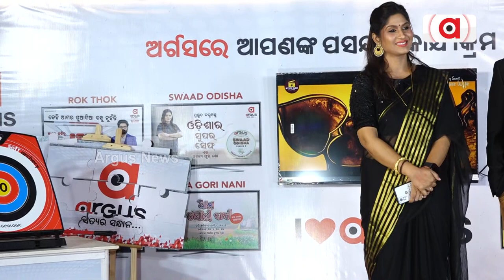Ollywood Actor Naina Dash, Pritiraj Satpathy On Argus Stall